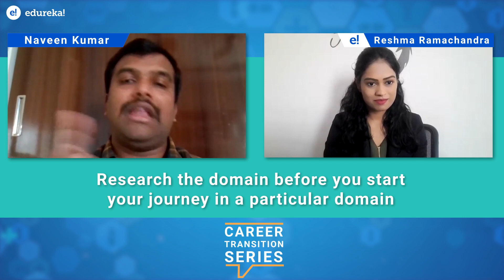Career Transition Series - Episode 15 | Tableau Certification Training | Edureka Reviews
Career Transitions Stories is all about the journey of our learners, how they overcame their dream of doing a successful career transition. Through this video we want to inspire people who are looking out or are in the process of doing a career transition.

Here, we are having a conversation with Mr. Naveen Kumar, a learner from our Tableau Certification training who was able to successfully upgrade  his career. In this video, he has discussed the hurdles he faced and how he managed to switch careers.Edureka helped Naveen gain technical skills via training and live projects. He has explained how this was able to help him enjoy a career of his dreams. You can do this too and if you have any doubts about this then all you need to do is watch this video.